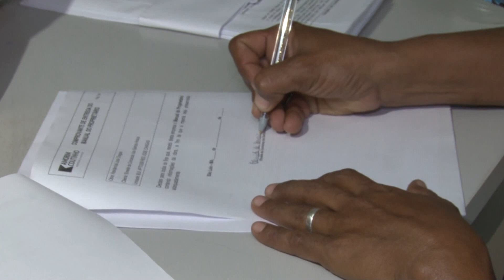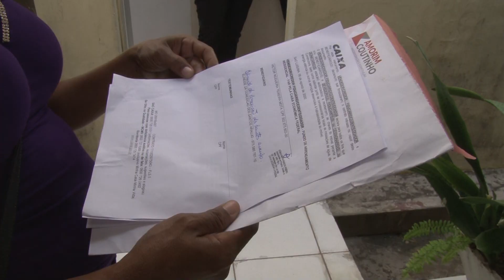(Edição 06/08/2020); Apartamentos do Residencial José Chagas são entregues para a população